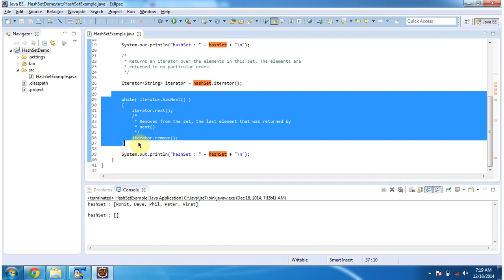How to remove objects from HashSet Using Iterator? | Java Collection Framework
Welcome to this Java Collection Framework tutorial where we explore how to remove objects from a HashSet using an Iterator! In this video, we'll dive into the HashSet class and learn how to efficiently remove elements while iterating through a HashSet in Java.

HashSet is a part of Java's Collection Framework and is used to store unique elements. When you need to remove specific elements from a HashSet during iteration, using an Iterator provides a safe and efficient way to modify the set.

In this tutorial, you'll discover:
- How to use an Iterator to traverse and remove objects from a HashSet in Java.
- Step-by-step examples demonstrating how to apply Iterator for removing elements from a HashSet.
- Best practices for handling object removal using Iterator in HashSet and avoiding ConcurrentModificationException.
- Insights into the Iterator.remove() method and its role in modifying HashSet contents.

Whether you're new to Java collections or looking to enhance your understanding of HashSet operations, this tutorial will provide you with practical insights and tips for effective element removal.